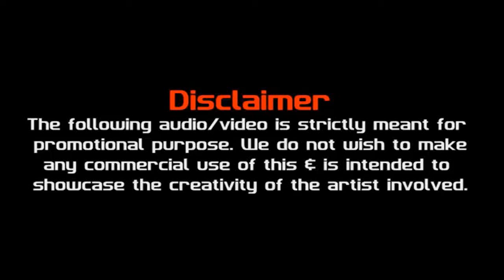Honey Singh-Desi Kalakaar Desi Tadka Remix Dj Harsh Bhutani -Promo